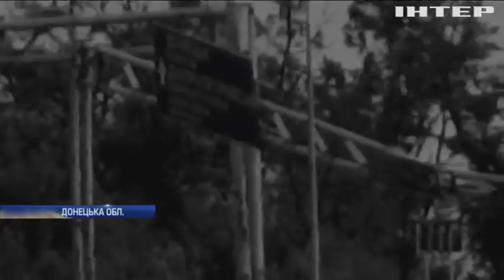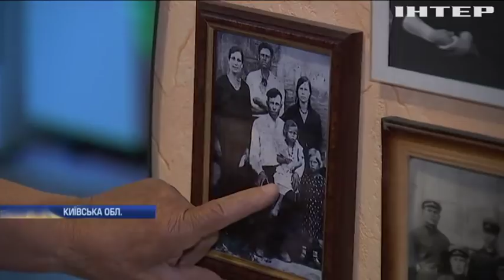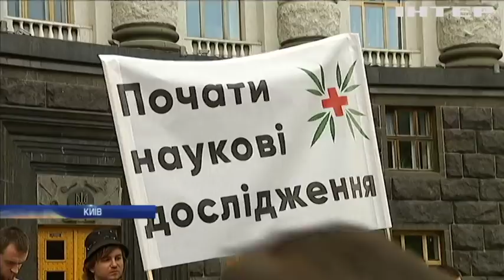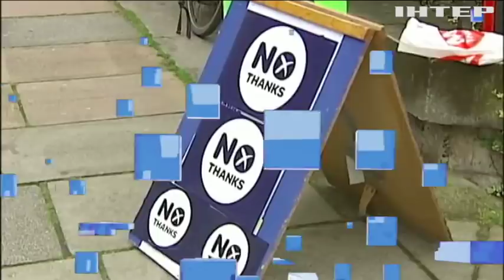Новости 12:00, выпуск за 21 мая 2018 года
Головні події на цю годину: На Донбасі бойовики атакували позиції під Горлівкою. На Донбасі взяли у полон трьох бойовиків. У Шотландії повернуться до обговорення незалежності.